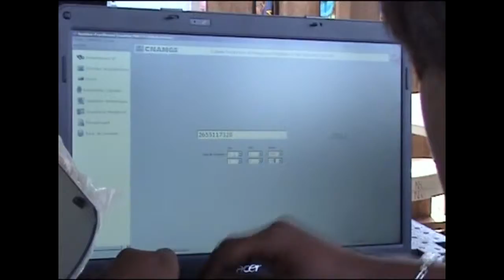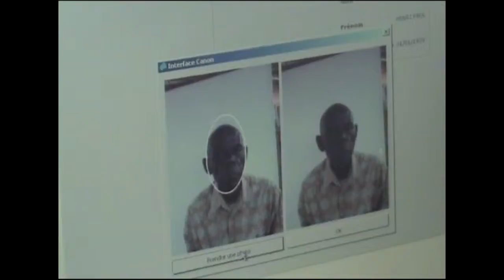Gabon langue Mèmbè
Message en langue du Gabon CNAMGS. APAL Asso